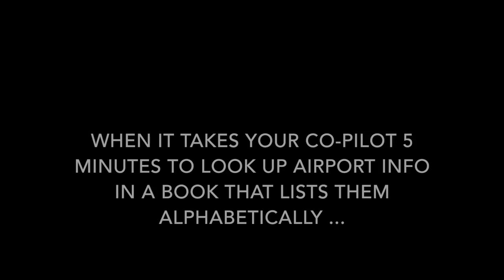Fly Girl Adventures: Flying to Okeechobee Airport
Flying over farmland to Okeechobee Airport, silly cockpit shenanigans, Matt learning his ABCs.